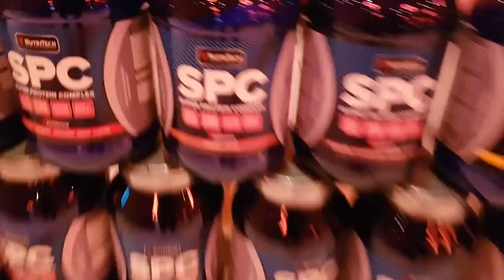CONAN The BARBARIAN Iron Man Guest Posing